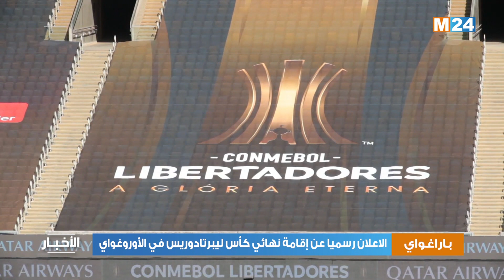الاعلان رسميا عن إقامة نهائي كأس ليبرتادوريس في الأوروغواي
علن اتحاد أمريكا الجنوبية لكرة القدم (الكونميبول)، اختيار الأوروغواي لاستضافة نهائي أرفع مسابقتين للأندية في القارة هذا العام، بسبب التقدم الذي أحرزه برنامجها للتطعيم ضد فيروس كورونا